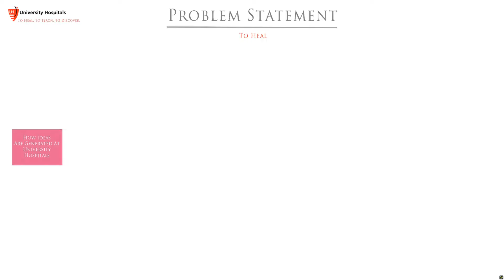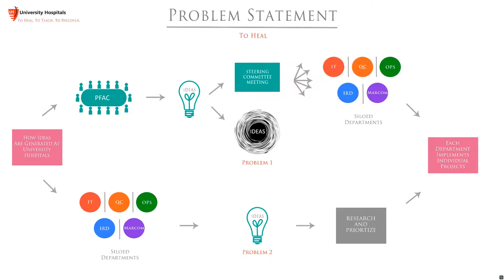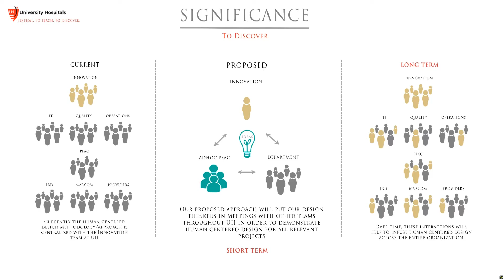Infusing Design Thinking into University Hospitals - Design Project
Project done during Spring 2016 for University Hospitals as part of Design Thinking course for MBA. Prepared and presented by Mark Sawaya, Mike Hussey, Prafful Patel, Zachary Wolfe at Weatherhead School of Management, Case Western Reserve University.